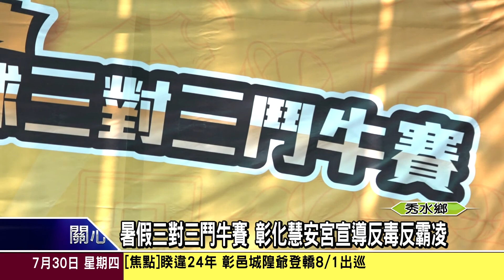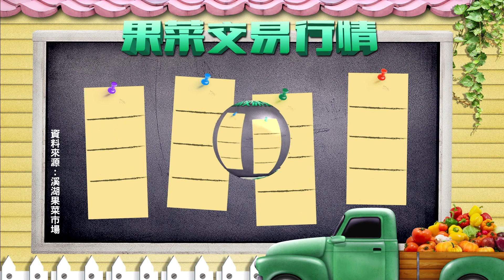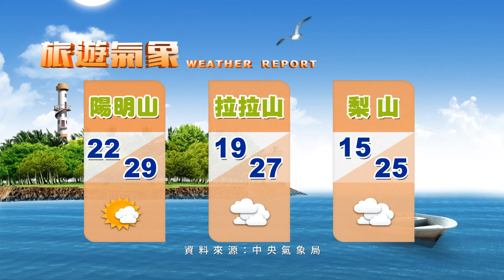1090730大彰化新聞